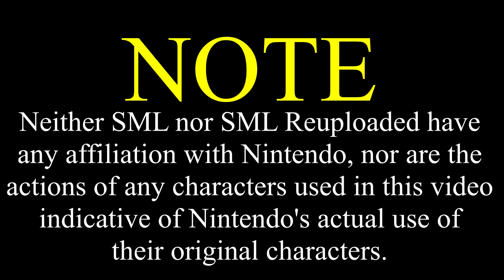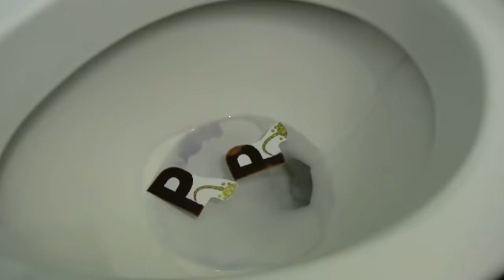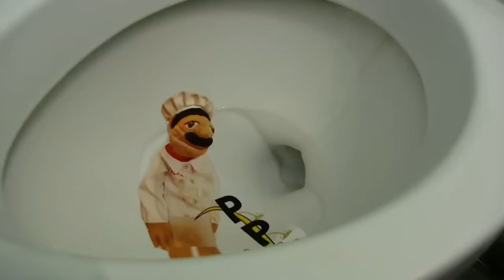SML Movie: Chef Pee Pee Pees Peas [REUPLOADED]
Original Description: Chef Pee Pee is really sick!